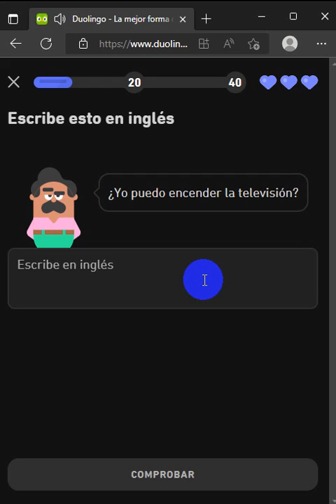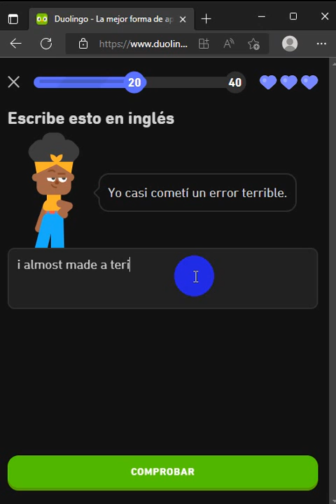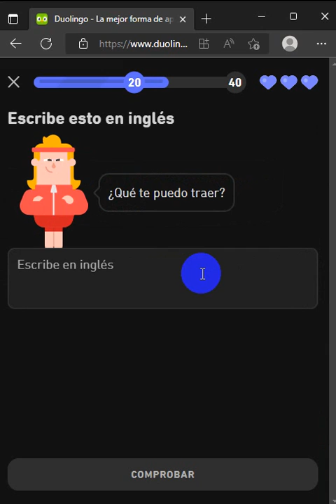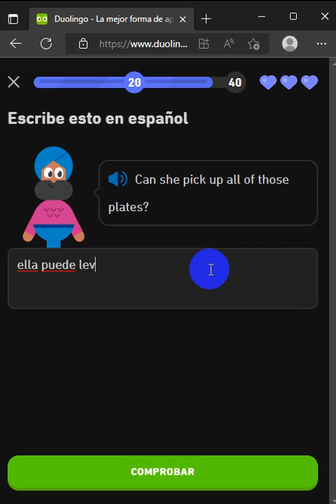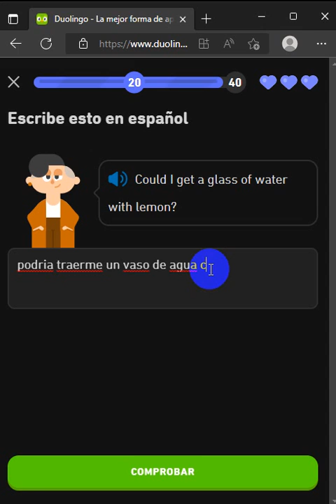905. DUOLINGO ENGLISH DAY 285